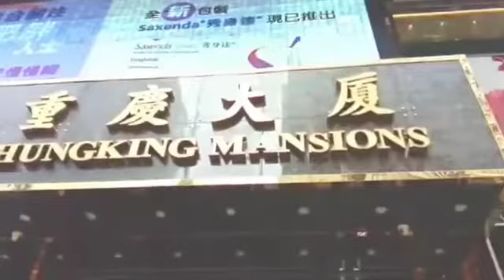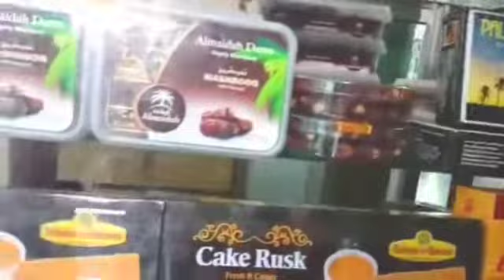Suasana Lebaran di Hongkong Tahun 2022, Polisi Turun Tangan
Situasi sekitar Masjid Kowloon Tsim Sha Tsui Hong Kong Nathan Road di padati oleh para Pahlawan Devisa atau pshlawan keluarga yaitu Tkw Hongkong, Polisi Hongkong pun ikut mengawasi untuk mengantisipasi kerumunan masa dan kemacetan jalan serta hal hal yang tidak di inginkan, tetap patuhi protokol kesehatan dan patuhi peraturan pemerintah
Di suasana lebaran ini mari kita perkokoh ukhuwah islamiyah, minal aidzin walfaidzin mohon maaf lahir batin, BaroqAllah